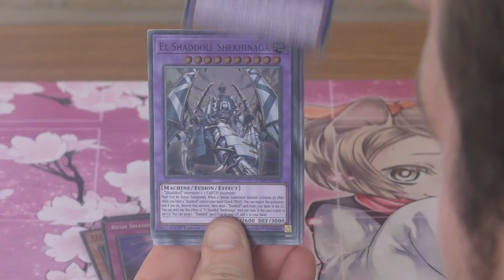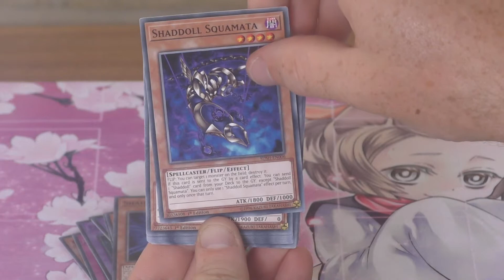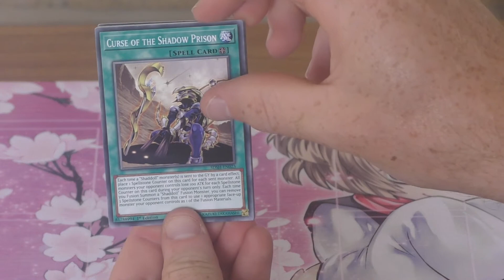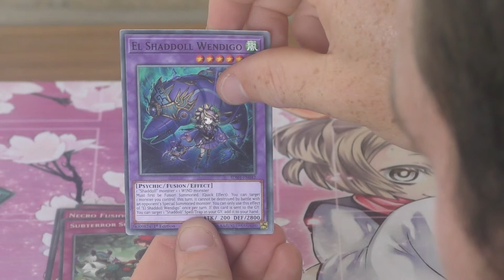Yu-Gi-Oh! Structure Deck Opening #207 Shaddoll Showdown